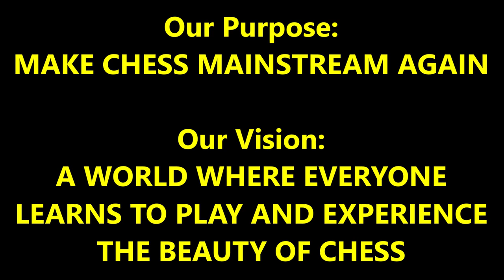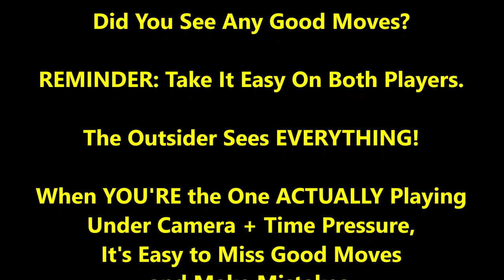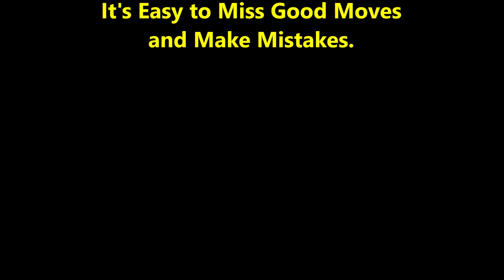Can FM Mark Squeeze Dangerous Dante's Game???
Will Duck put an end to Dante's reign of terror???